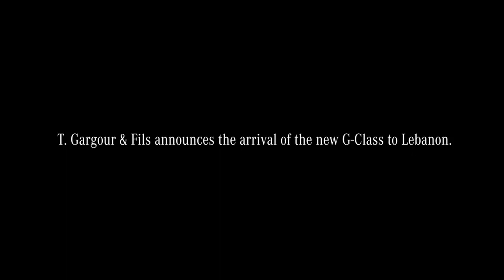The new G-Class.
Stronger than time. The long awaited new G-Class has finally arrived to Lebanon via airfreight.